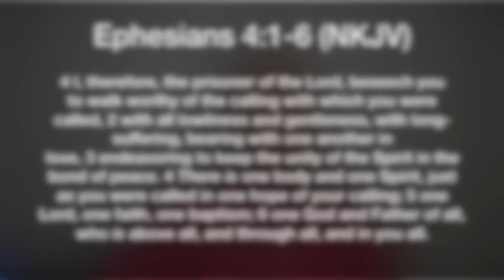Bethel Virtual Worship Experience- August 8, 2020 "We Are One"